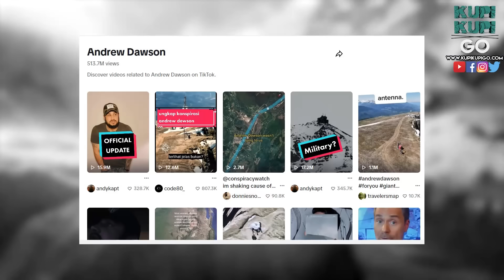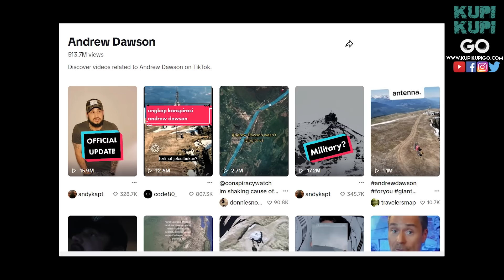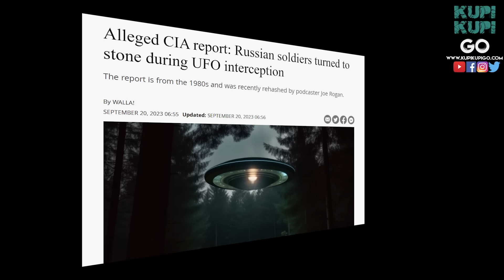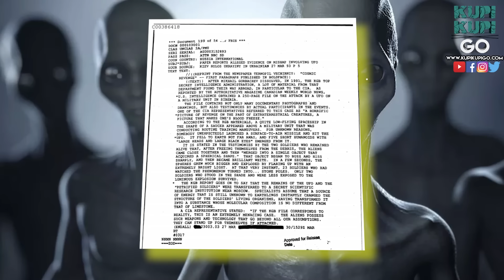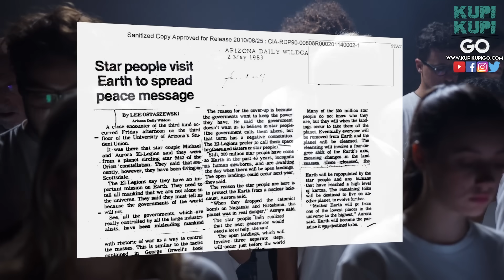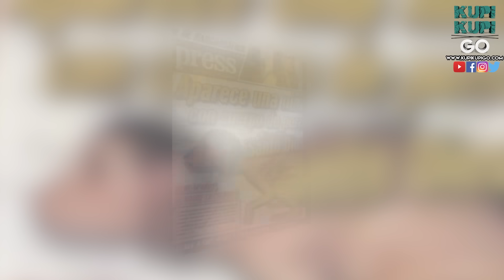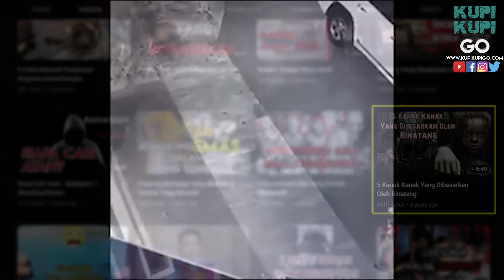Kisah Tentera Yang Bertukar Menjadi Batu - Kisah Humanoid Ganjil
00:47 Andrew Dawson dan Manusia Gergasi
03:57 Tentera Yang Berubah Menjadi Batu
05:59 Kisah Misteri Micheal dan Aurora El-Legion
07:43 Kisah Nina Perro
09:13 Fakta Bonus

➔ Laman Sosial